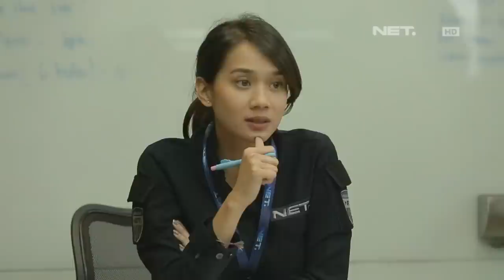Jadi pemarah, Gista ditinggalin Putri, Andika dan Iren - The East